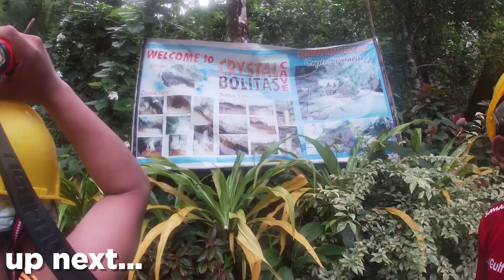SWIMMING WITH THE JELLYFISH AT SOHOTON COVE! | Angel Bringas 🌸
For Siargao Tours you can contact the following:
TOUR SIARGAO look for Kuya Doods

PACKAGE A
📍THREE ISLANDS
-DESTINATION:
•Secret Island
•Guyam Island
•Secret Garden
•Daku Island
•Naked Island
PACKAGE B
📍SOHOTON WITH THREE ISLANDS
-DESTINATION:
•Sohoton Bucas Grande
•Cliff Diving
•Hagukan Cove
•Jellyfish Sanctuary
(3 Islands)
•Daku Island
•Guyam Island
•Naked Island
PACKAGE C
📍CORREGIDOR WITH THREE ISLANDS
•Corregidor
•Naked Island
•Daku Island
•Guyam Island
PACKAGE D
📍SUGBA LAGOON WITH MAGPUPUNGKO
•Sugba Lagoon
•Rock Pools
-SIDETRIPS:
•Coconut Farm
•Secret Beach
•Coconut Road
•Pacifico
INCLUSIONS:
- All Boat Fees
- All Entrance Fees
- All Land Service during tours ( Van / Island Multicab)
- All Cottage Fees
- All Environmental Fees
- Tour Guides
- Lunch/Drinks

GADGETS/SOFTWARE USED:
Adobe Premiere Pro CC 2018 (for video editing)
Adobe Audition 2019 (for song cover)
Adobe After Effects (for intro)
Adobe Photoshop (for thumbnails)
Fujifilm X-A7 15-45mm
Go Pro Hero 7 Silver
DJI Spark